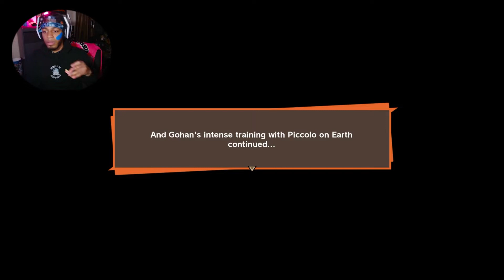The Saiyans Pull Up ! Dragon Ball Z Kakrot #6